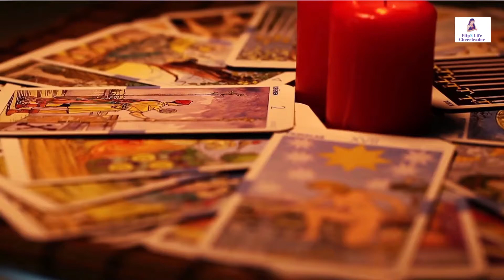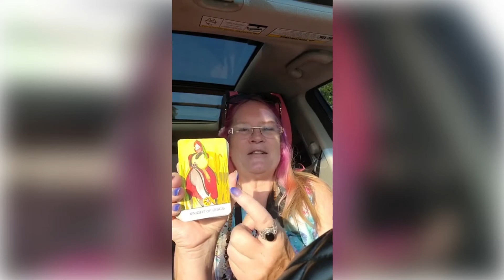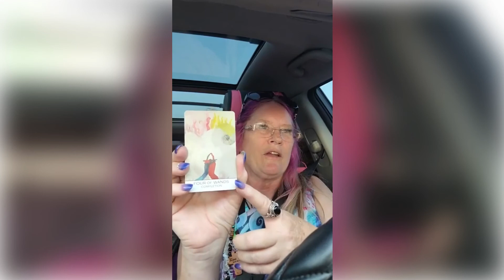Solid New Beginnings w/ Peace & Courage Looking at Things Differently ~ Tarot Reading🔮~ Cynthia Toet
xoxo